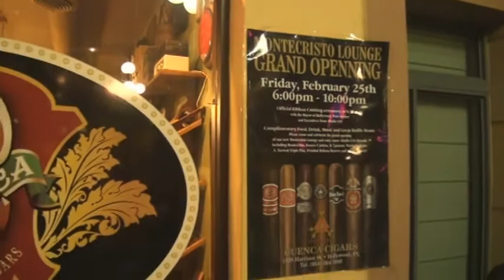The Montecristo Lounge of Hollywood Florida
HOLLYWOOD, Florida- The Montecristo Lounge of Hollywood held the official ribbon cutting ceremony and grand opening with Mayor Peter Bobber and the executives from Altadis USA on Friday February 25, 2011.

The festive atmosphere included sophisticated cigar girls from Truu Salon Aveda handing out free Montecristo cigars. In charge of the food for the most sophisticated palate were Big Easy of Hollywood and Lucas Giulio.

At the end of the night an extensive raffle took place. 200 Cigars Humidor, Montecristo Knife set, Montecristo Watch amount others were raffle. The evening was plenty of the genuine Cuenca's hospitality.

The Montecristo Lounge is a member's only club that has been able to attract business partners like, Timeless-Destinations, Connection for Business, Mr. Jorge L. Rodriguez MBA from Allstate and Prolexic Technologies who are professionals and offer a nice distinction to our business and the city. "The more we attract successful companies and entrepreneurs to our city, the more revenue we will generate for all those surrounding businesses." commented Ana Cuenca. All Montecristo Lounge members received special Montecristo 75th Anniversary gift packages a Montecristo Hat and all invites received free Montecristo Cigars from Altadis USA.